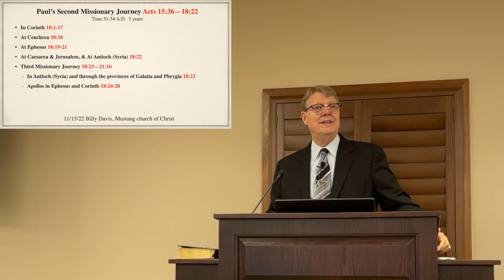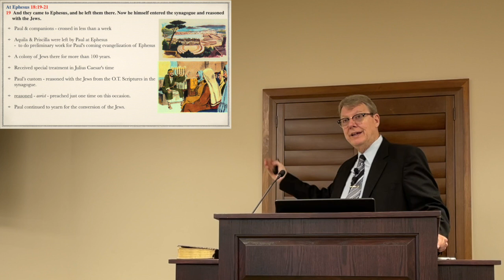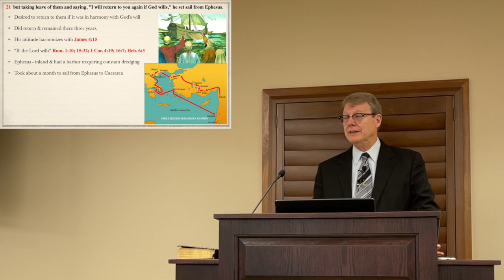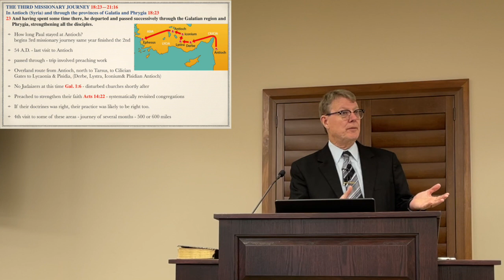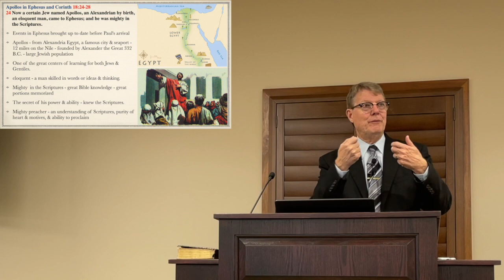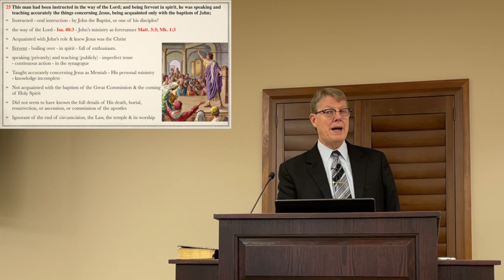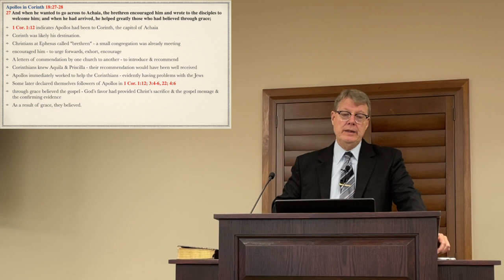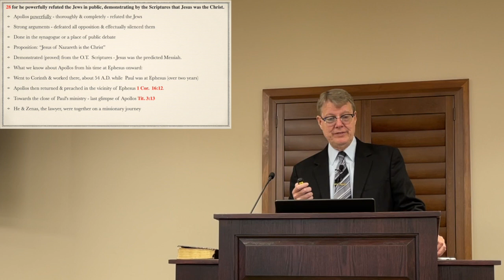Acts 18:18-28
Paul sails from Cenchrea to Ephesus 18:18; teaches in the synagogue 18:19-21; sails to Caesarea, visits Jerusalem and returns to Antioch (Syria) 18:22; begins third missionary journey from Antioch through Galatia and Phrygia 18:23; meanwhile Apollos comes Ephesus and preaches in the synagogue and is taught more accurately about the way of truth by Priscilla and Aquila; Apollos goes to Corinth and help the brethren 18:24-28